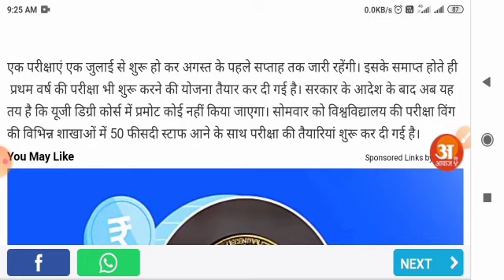यह यूनिवर्सिटी किसी भी छात्र को प्रमोट नहीं करेगी| hpu university news|hpu university news today